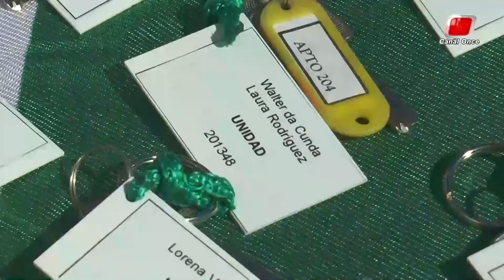Oscar de los Santos - Entrevista completa LMDO Parte 1